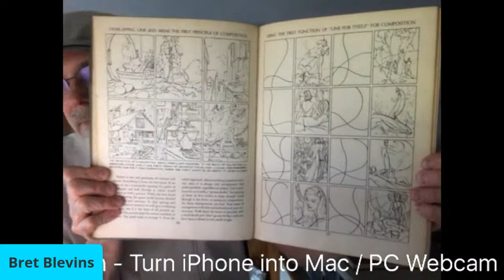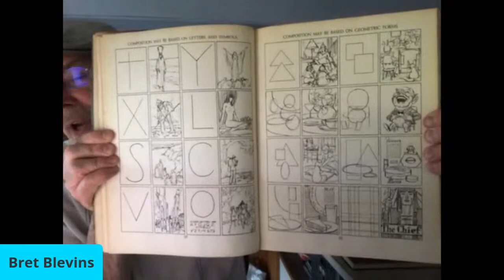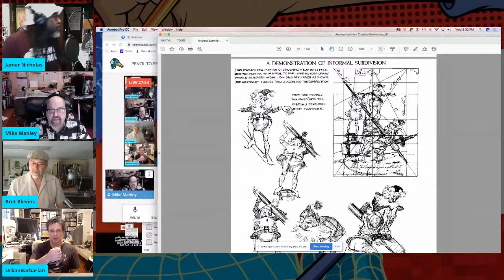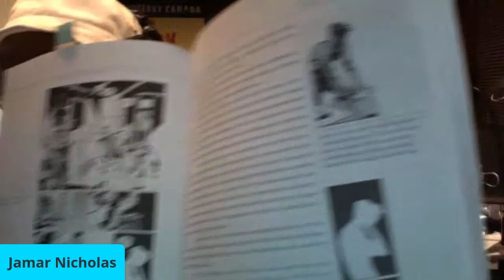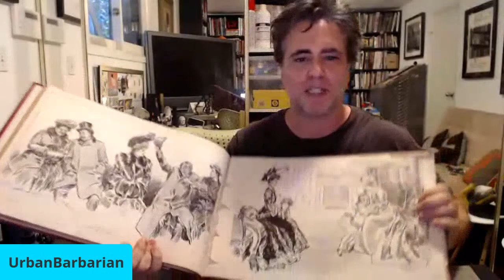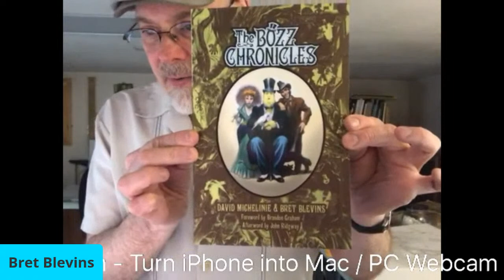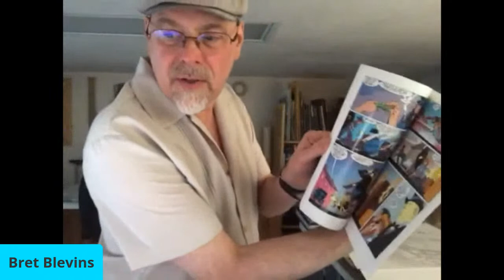PENCIL TO PENCIL LIVE IN THE STUDIO 7/1/20 w/ DAN PANOSIAN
The first of July the hits keep coming, by Crom! Superstar cartoonist and Drink and Draw's own DAN PANOSIAN, the Urban Barbarian stops by the podcast!